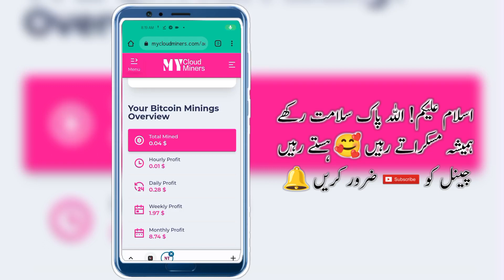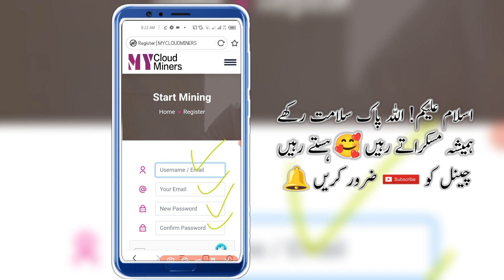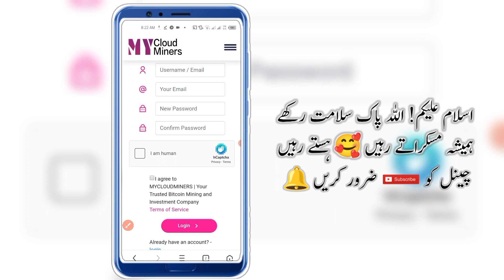mycloudminers New earning website real or Fake || New online earning website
mycloudminers website real or Fake || mycloudminers earn daily 60 Pkr Without investment

Video Related Topic:
mycloudminers payment proof
mycloudminers site withdraw
mycloudminers website review
mycloudminers site real or fake

ہمارا دوسرا چینل جس پر withdraw پروف کی ویڈیو ڈالی جاتی ہیں
2nd Channel 👉

یہ واٹس گروپ ہے جہاں آپ کو اپڈیٹ ملتی رہتی ہیں
Online earning Whatsapp group Link: